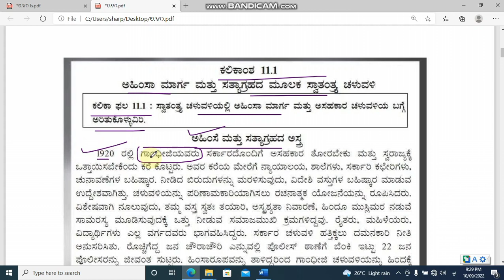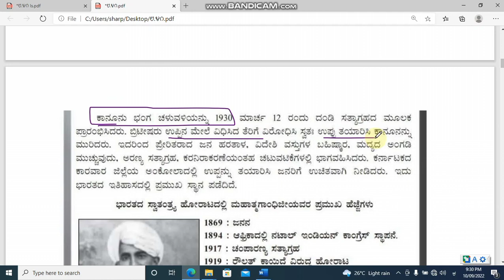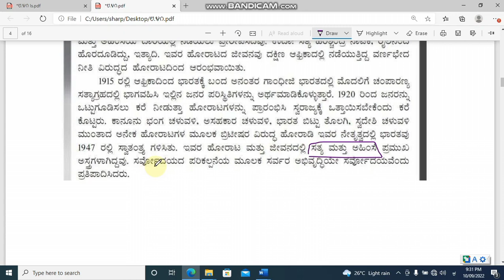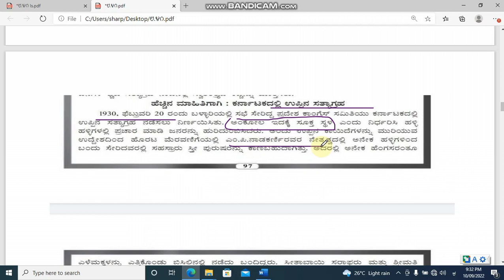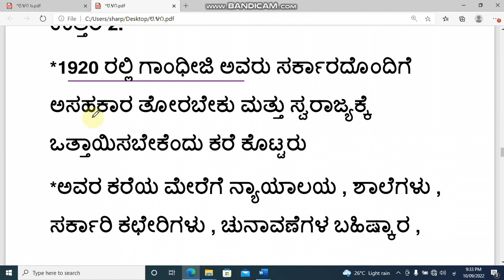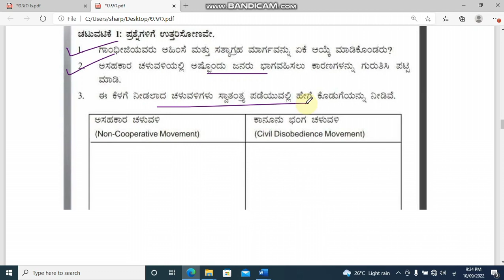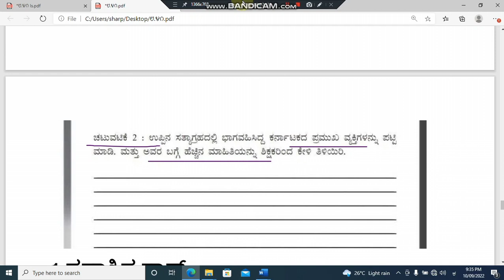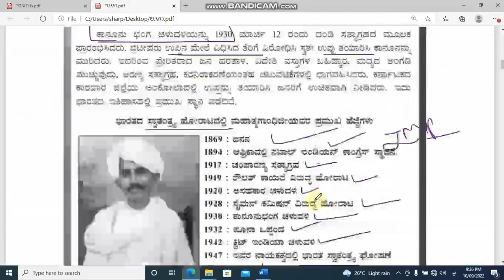Kalika haale 41 l 8 social science l